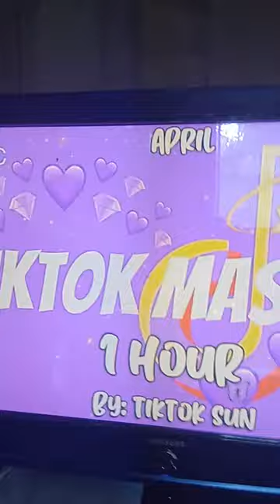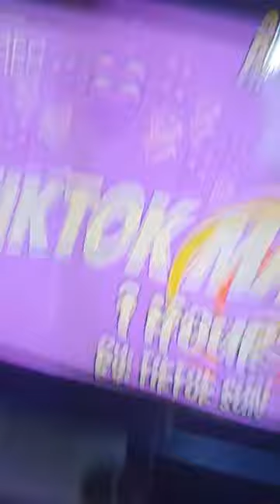16 April 2022